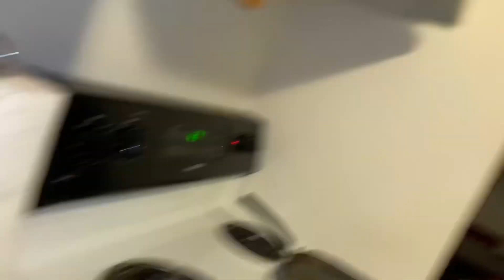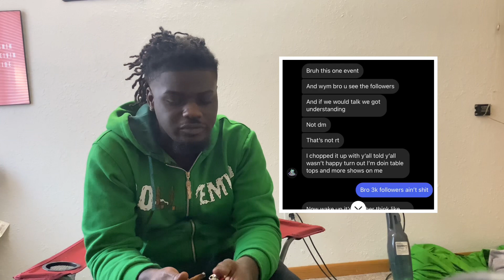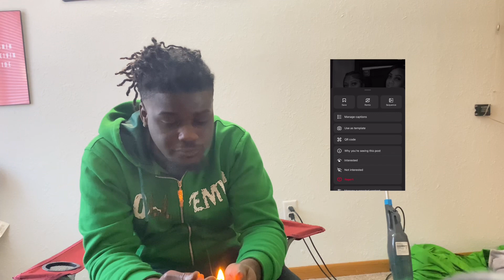My first pop up shop|clothingbrand|popup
Today you guys will experience my first pop-up shop ever and it was the worst experience ever and you guys wanna watch it with me. Make sure you have your blunt flame up and whatever you smoke thank you guys for always watching a video and turning on. Make sure you follow all my social medias down below and the link to do Instagram will be also down below. Thank you guys returning and I love you guys very much.        IG: RODBLACKAHH